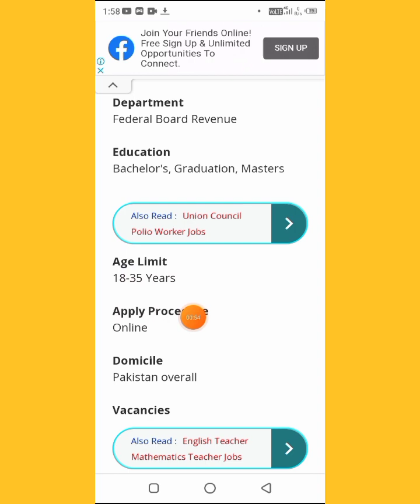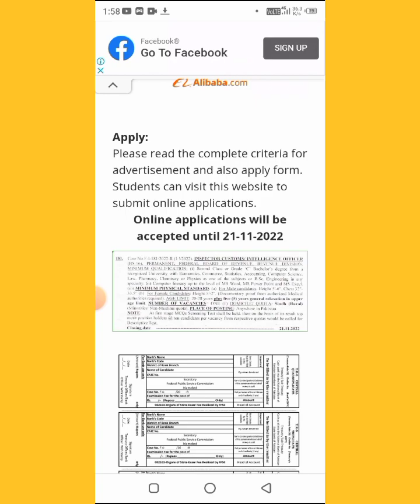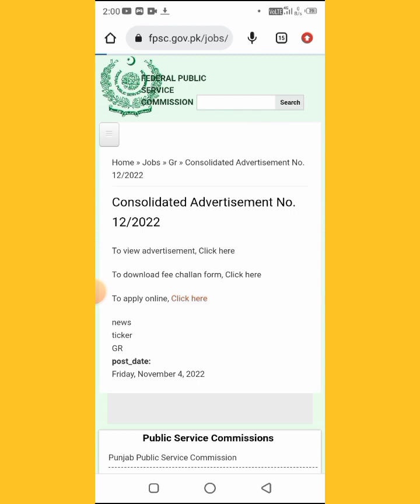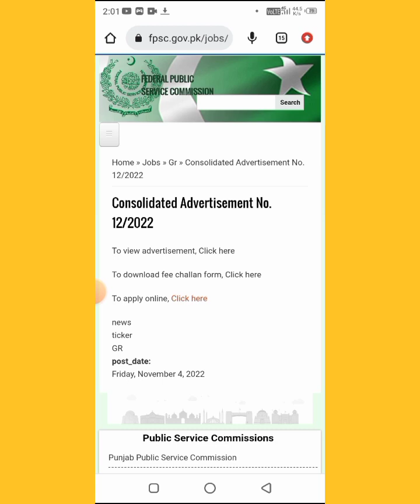fbr custom incepecter fpsc jobs link in description